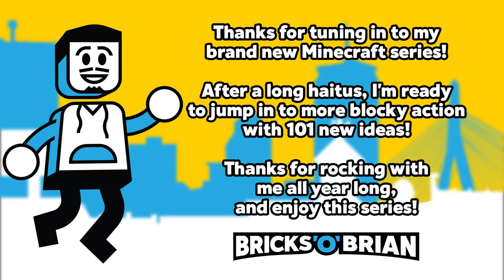Flawless Flying & Looting! - 101 Things to do in Minecraft with Bricks 'O' Brian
Brian Saviano takes another dive into the blocky realm of Minecraft! Whether it's a survival series, a map showcase, or other general nonsense, Bricks 'O' Brian shows you the infinite possibilities that Minecraft has to offer!

Brian Saviano
321 Main Street 1448